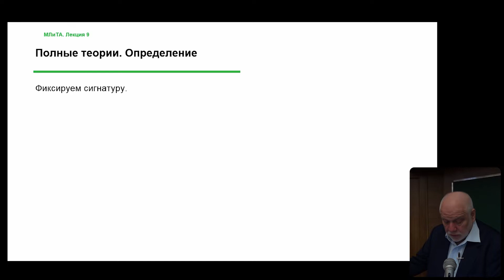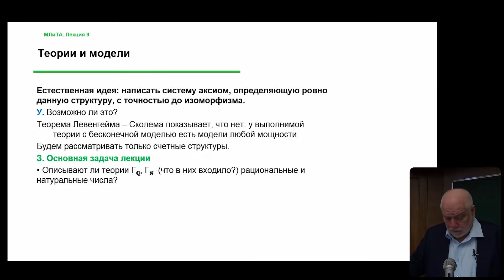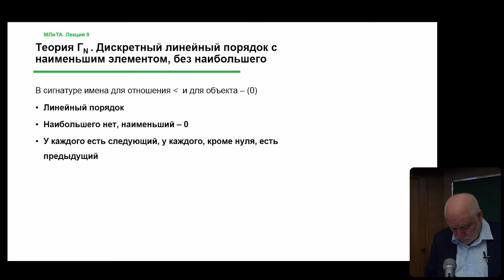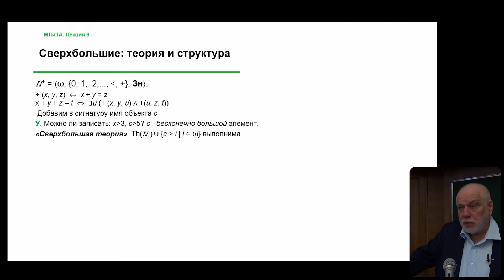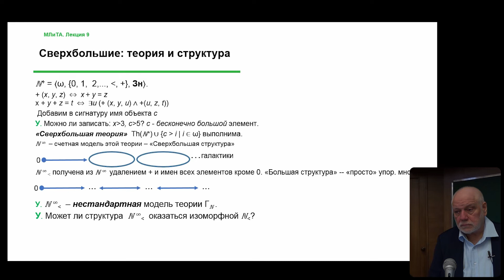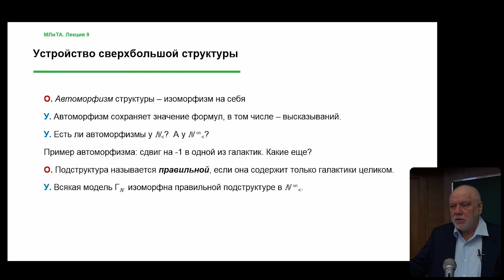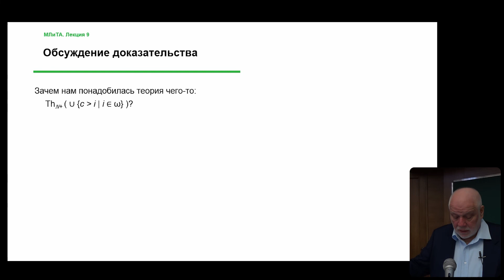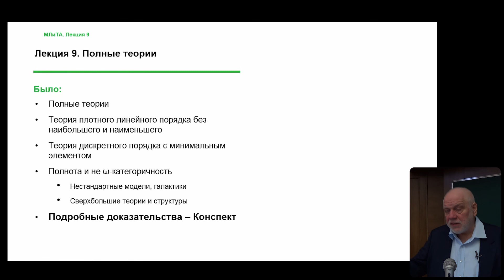Алексей Семенов. Лекция 9. Полные теории, октябрь 2022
Введение в математическую логику и теорию алгоритмов. Лекции на 2-м курсе мехмата МГУ, осень 2022 года